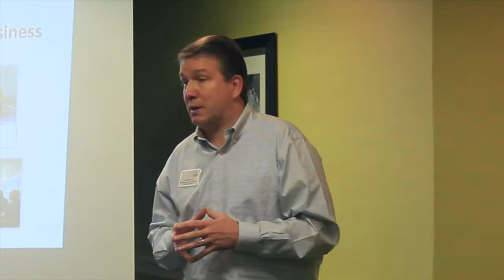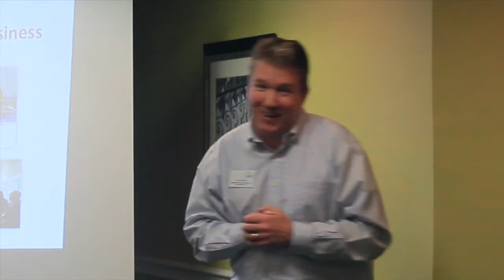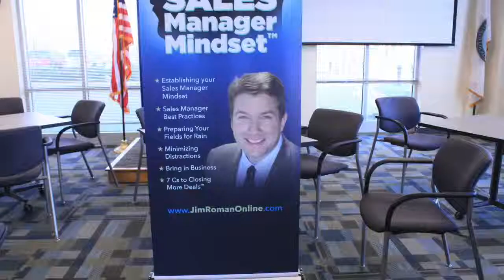Chesterfield County Chamber of Commerce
Richard Swed of the Risk Management Group introduces the speakers for "Coffee Talk" part of the Lessons in Leadership Smarter Business series presented by the Chesterfield County Chamber of Commerce.